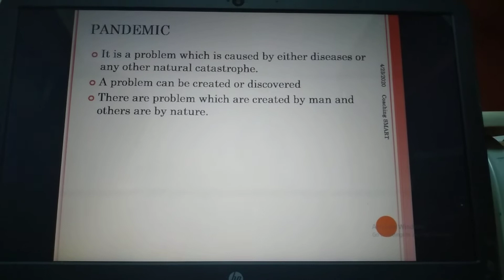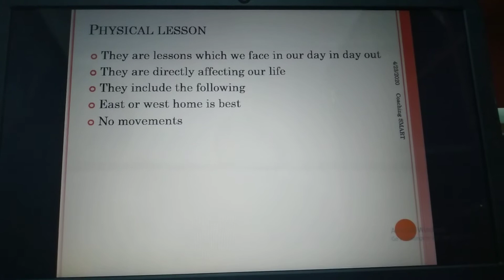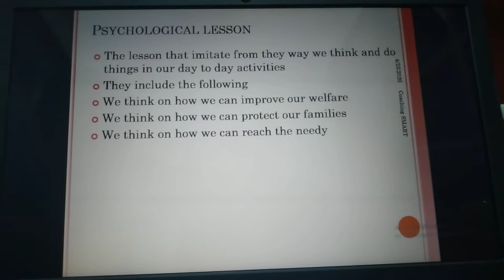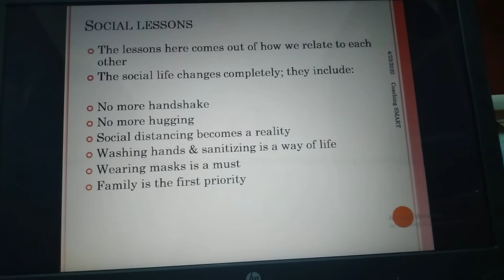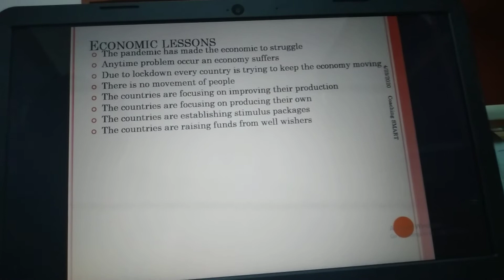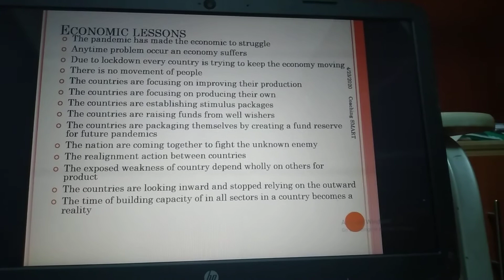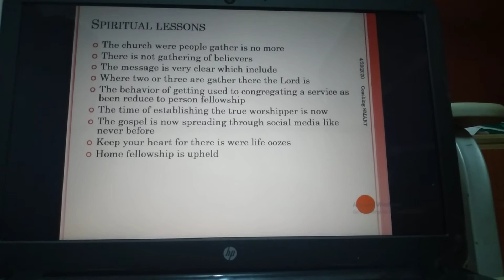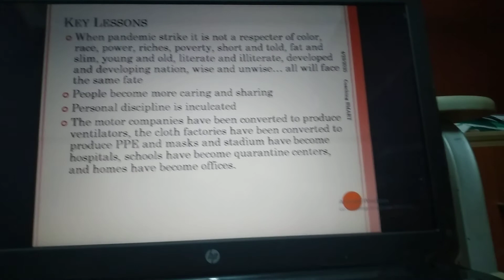Understanding Pandemic Lessons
The objective is to understand P.L. Learning is lesson